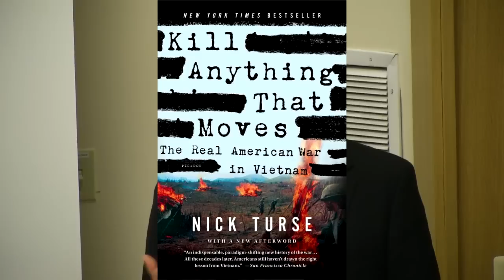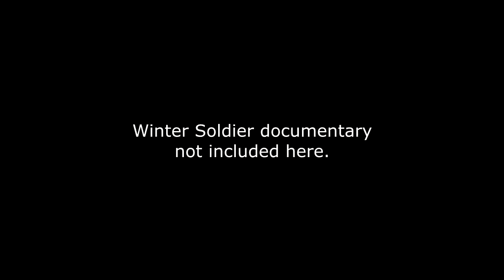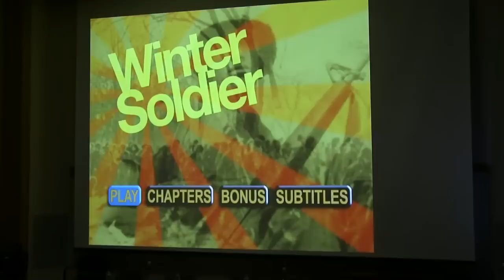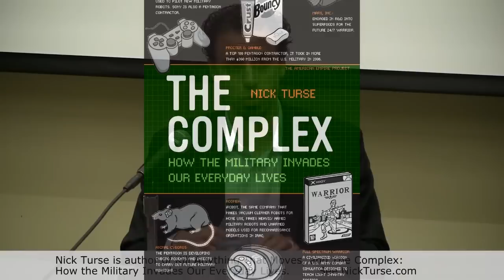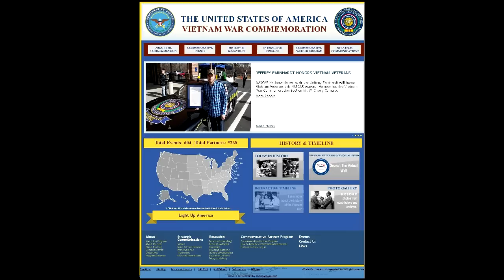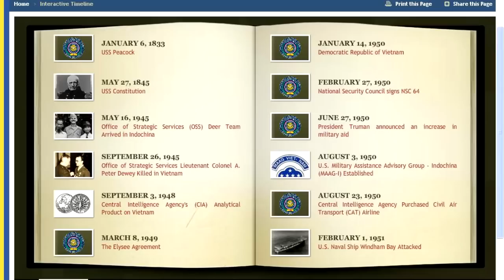Nick Turse, Seattle: Revisiting War Crimes During the War in Viet Nam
Revisiting War Crimes During the War in Viet Nam: Nick Turse Book Reading and "Winter Soldier" screening, January 29, 2014 - at Johnson Hall, University of Washington, Seattle

Nick Turse, author of the controversial and acclaimed book, "Kill Anything That Moves" (2013) speaks about US war crimes during the war in Viet Nam, in conjunction with a rare showing of the 1972 documentary "Winter Soldier", and followed by a panel discussion of Vietnam War experts Bill Turley and Mike Dedrick with Nick Turse.